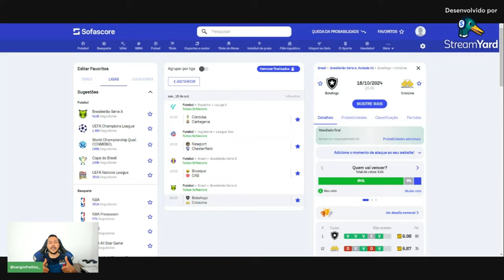PALPITE FUTEBOL DO DIA 18/10/2024